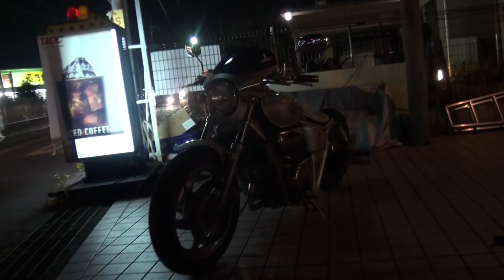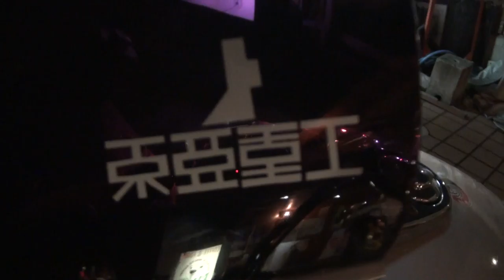俺の後ろに勃つな!! ビバアメリカン 1996 HONDA・V-TWIN MAGNA 1996 ホンダ・Vツインマグナ MC29 1993 YAMAHA・R1-Z 3XC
俺の後ろに勃つな!!　ビバアメリカン　1996 HONDA・V-TWIN MAGNA　1996 ホンダ・Vツインマグナ　MC29　1993 YAMAHA・R1-Z　3XC　ヤマハ・R1-Z